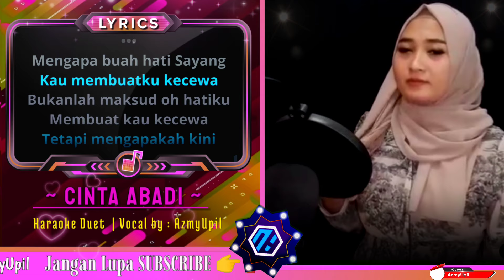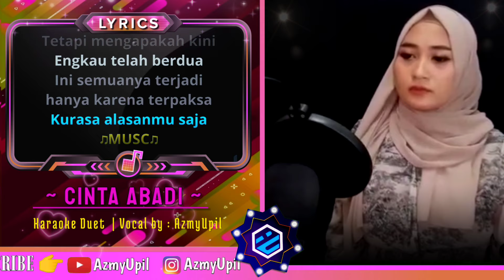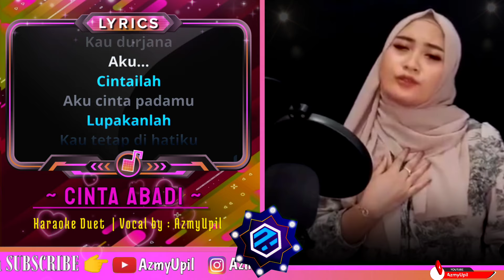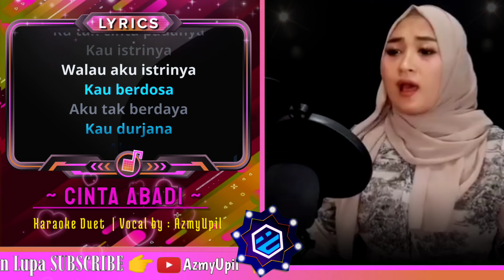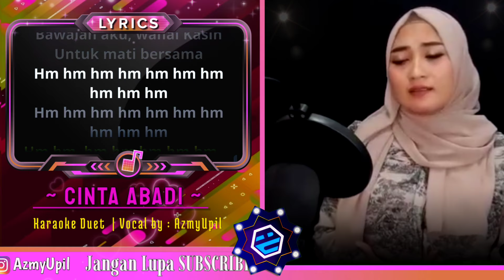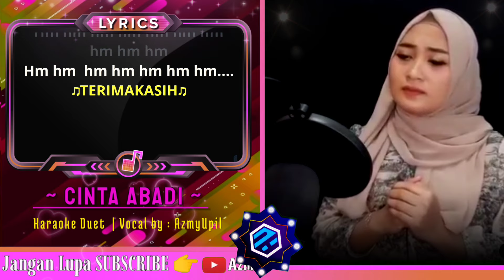Cinta Abadi ( Rhoma Irama ) - KARAOKE Duet - Bersama AzmyUpil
Credit :
Judul : Cinta Abadi
Penyanyi :H.Rhoma Irama Ft. Elvy Sukaesih
Song Writter : H.Rhoma Irama
Vocal Cover by : AzmyUpil